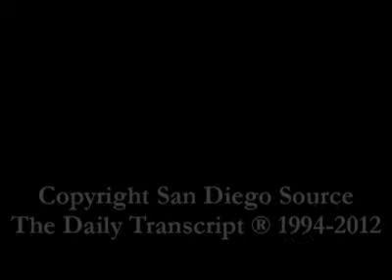San Diego Business News - Evening Edition (12/21/2012)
A look at some of the late breaking stories that are making the news on December 21, 2012. For these stories and more please visit San Diego Source SDDT.com